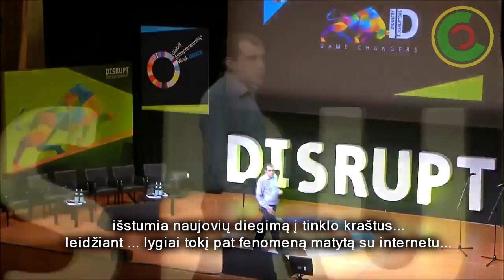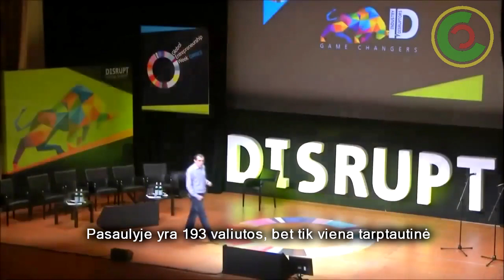Ep.6 Kas yra Bitcoin? A.Andreas paskaita Lietuviškai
Ištrauka iš "Disrupt" konferencijos apie crypto valiutas

TipJar
BTC: 3BSVKe2HEFx3qGs7LBKwhv9bf6wgRSyRFN
ETH/ERC20:0xfF2A719802CFdD97d8cD57Ad03b3B011aEd4fA68LTC: LiDygnicmKqciLkZKJSvb2ZtAe88B8cVvn